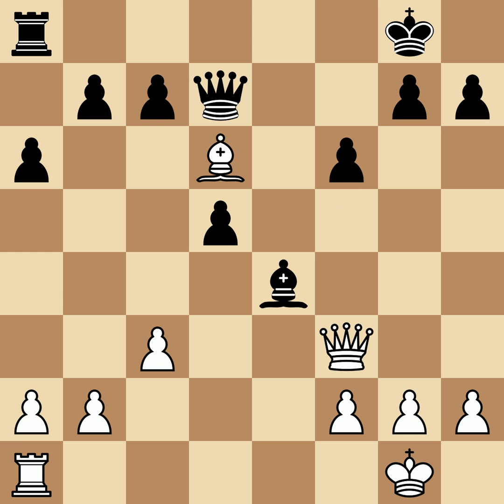Gufeld, Eduard vs Tal, Mihail | Leningrad, 1954, 0-1